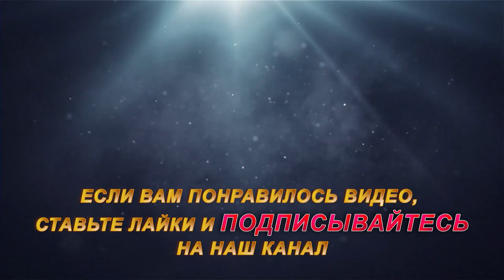Первая рыбалка летом, и такое ...?! Рыбалка на севере Стофети и компания 2018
Первая рыбалка летом, и такое ...?! Рыбалка на севере, ловля окуня, плотвы и щуки на севере, отдых Cтофети и компании на природе, уникальность ловли рыбы на удочку и спиннинг .